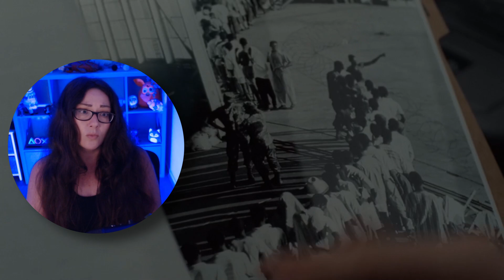Fresh Bones | The X Files Season 2 Episode 15 Reaction | First Time Watching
Scully and Mulder investigate the death of a Marine working at a Haitian refugee camp. He drove his car into a tree and his death has been ruled a suicide but the man's wife simply doesn't believe he would have done that. Their investigation unearths rumors that the camp commander, Colonel Wharton, may be systematically abusing some of the detainees. There are also rumors of voodoo and curses but neither agent is prepared when someone completely unexpected suddenly appears. They get help from a young lad in the camp, Chester Bonaparte, but there are secrets in the camp that they may never solve. Mr. X warns Mulder that the military may be behind it all.